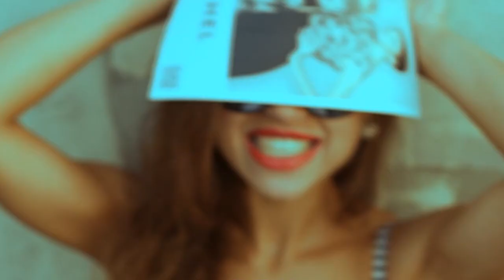BEST DEEP HOUSE MUSIC REMIXES - SUMMER MIX - Lemon Dya - Chandelier, King Jeer - Femme Like U, Bag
BEST DEEP HOUSE MUSIC REMIXES - SUMMER MIX - Lemon Dya - Chandelier, King Jeer - Femme Like U, Baga Banini - All i want, otilia - dimelo papito 361
Clean-Channels Playlist Mix made with Love by  Youtube Music Channel:
00:00:10  |  01. Lemon Dya - Chandelier
00:02:49  |  02. King Jeer - Femme Like U
00:06:35 | 03. Baga Banini - All i want
00:09:21 | 04. otilia - dimelo papito (Libercio remix)
00:12:07 | 05. Otilia - Somebody to love
00:15:13 | 06. Ariana Bell - Divergence

Welcome to our curated selection of the hottest international hits, with hottest girls featuring chart-toppers like 'Lemon Dya Chandelier' and 'King Jeer Femme Like U'. Dive into the electrifying world of mega hits, fereign music, english music, spanish music, where every track is a journey through the latest in global pop sensations. Whether you're cruising down the street, hitting the books, or simply unwinding, our foreign music playlist promises to elevate your mood with best beats and captivating melodies. From the pulsating rhythms of 'All i want )' to the irresistible charm of 'dimelo papito (Libercio remix) )', our collection spans genres and styles, ensuring there's something for every taste. Explore the dynamic fusion of pop, dance, and electronic sounds that define the contemporary music scene. Get ready to groove to the sounds of today's top 40 hits, perfect for any occasion, whether it's a night out on the town or a day at the beach. Immerse yourself in the ultimate playlist experience, designed to keep you moving and grooving from start to finish.

 This is a official artistic music video with the purpose to explore the captivating beauty of our world through the lens of our talented and beautiful models and the creative direction of David Davis, Joshua Thompson, William Jones. In this visually stunning presentation, our girls models are Sophia Jones, Grace Martin, Luna Roberts, Charlotte Miller, Sofia Martinez, elegantly showcase the allure of various breathtaking locations worldwide.